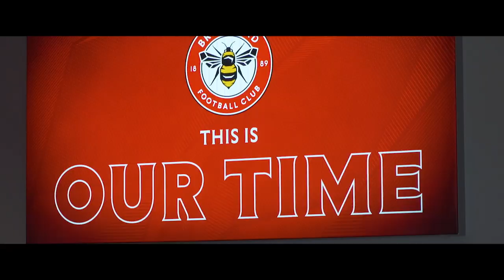Behind the Scenes: Bournemouth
One final look inside matchday on Saturday against AFC Bournemouth, go on then!